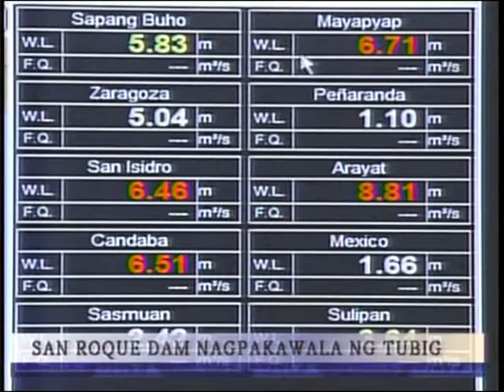IBC 13 EXPRESS BALITA OCT 09,2009 1ST CUT